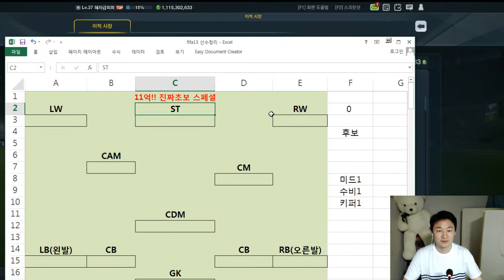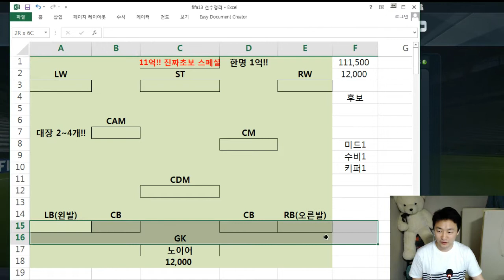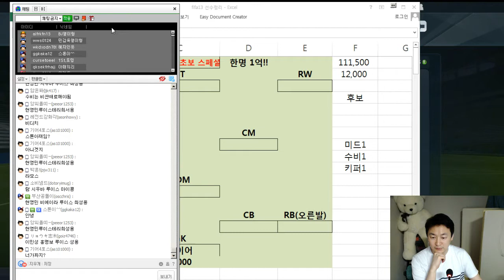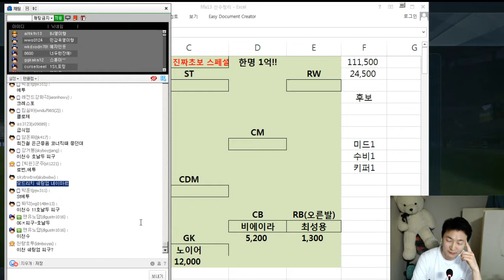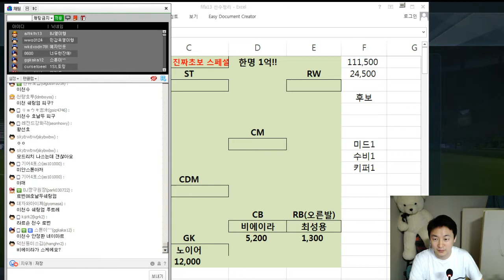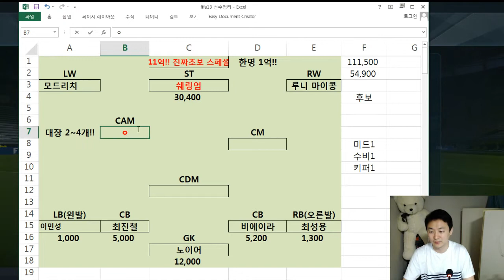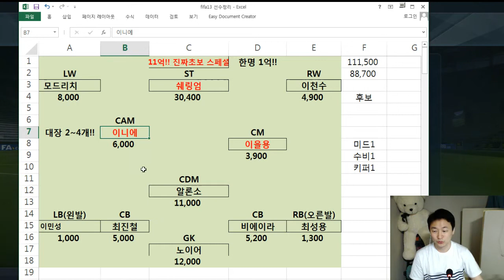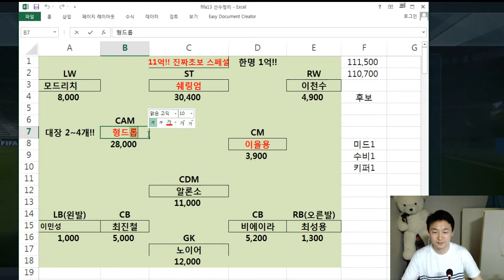피파3 열이형!! 10억+1억 스페셜 스쿼드 진짜 좋네 혜자인듯님 피파온라인3/fifaonline3